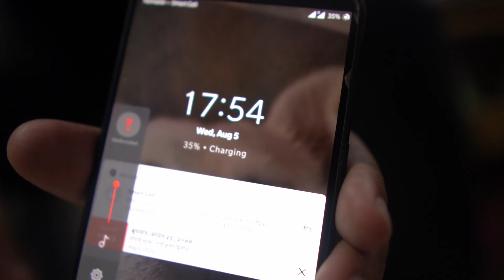Don't Throw Your Old Laptop's Battery || 9000mah Powerbank Made in Home || Nepal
Don't Throw Your Old Laptop's Battery || 9000mah Powerbank Made in Home || Nepal by Wonderful Mistakes.

Any feedback is highly appreciated

Equipment Used for this video were:
1. Sony A6400
2. Sigma 16mm f1.4
3. GoPro Hero 8 Black
4. DJI Ronin SC
Button, and enable all notifications, that way you can be notified whenever a new video is uploaded onto this channel.